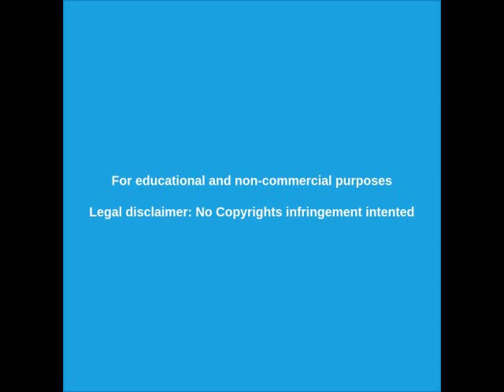🔴 CORTE GLOBAL de INTERNET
Está circulando el RUMOR de un CORTE GLOBAL de INTERNET